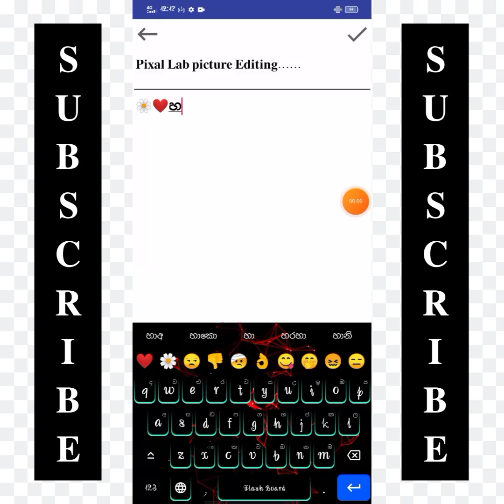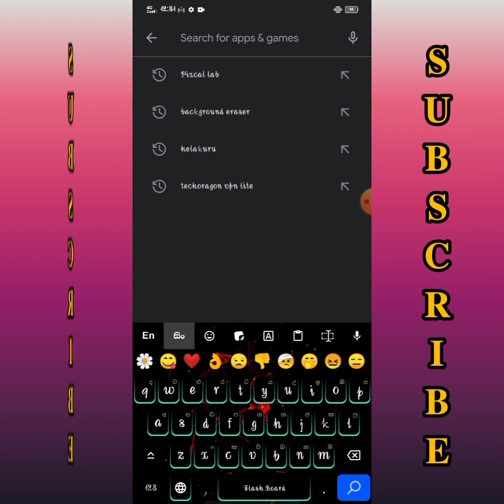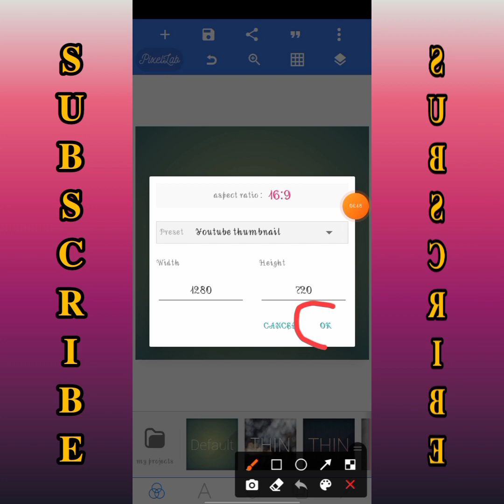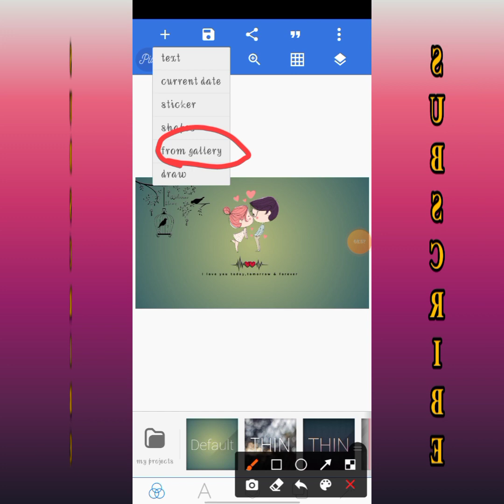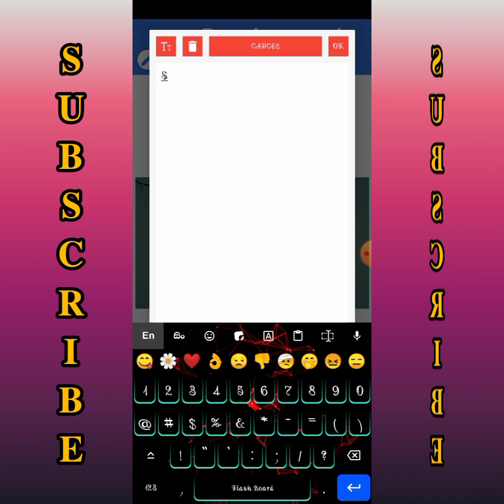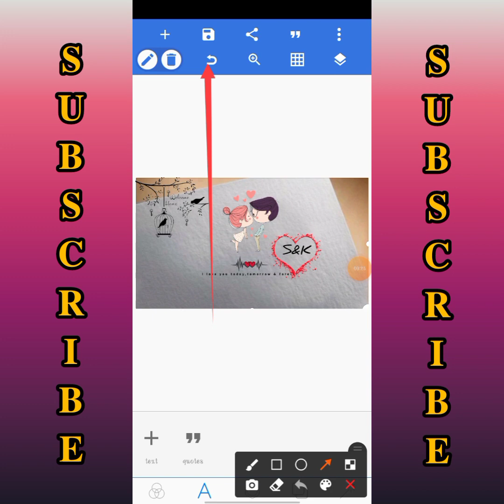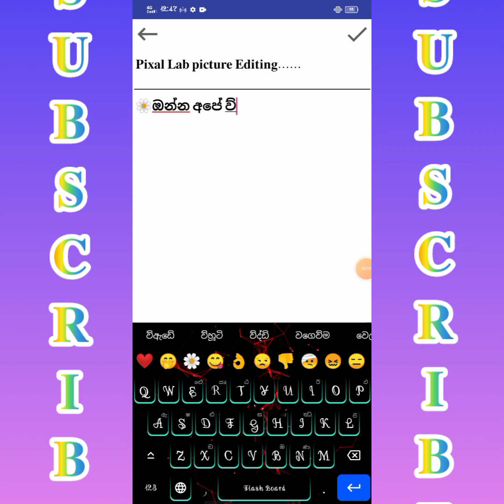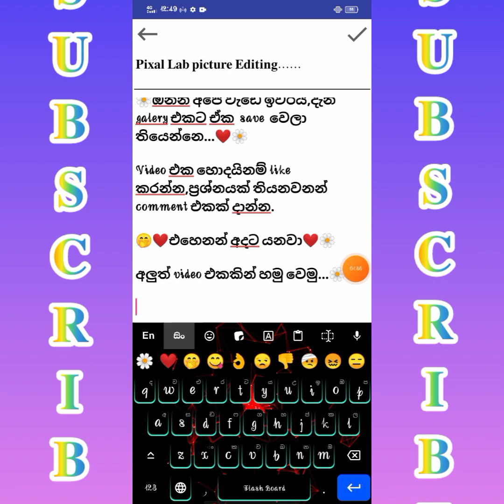How to create mockup design in pixellab | Mockup design without photopea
How to create mockup design in pixellab | Mockup design without photopea/SL KAVIYA TECH SHOW

🌼හායි පෙන්ස්🌼

👌ඔන්න කිව්වා වගේම 𝐕𝐢𝐝𝐞𝐨 එක අරන් ආවා..👌

🤕𝐒𝐤𝐢𝐩 නොකර 𝐕𝐢𝐝𝐞𝐨 එක බලන්න🤕

😋මොකක් හරි අවුලක් තියනවනන් 𝐜𝐨𝐦𝐦𝐞𝐧𝐭 එකක් දාන්න😋

❤‍🔥ඔන්න මේකයි අලුත්ම කතාව,𝑺𝑳 𝑲𝑨𝑽𝑰𝒀𝑨 𝑻𝑬𝑪𝑯 තමයි කලාව❤‍🔥

⚠️තාක්ෂණික සාගරයේ පීනන්න ගැම්මට මගෙ සෙට් එක සෙට් වෙලා ඉන්න⚠️

🔥𝑵𝒆𝒘 𝒘𝒉𝒂𝒕𝒔𝒂𝒑𝒑 𝒎𝒐𝒅𝒆𝒔
🔥𝑯𝒊𝒋𝒂𝒄𝒌𝒊𝒏𝒈
🔥𝑯𝒂𝒄𝒌𝒊𝒏𝒈
🔥𝑵𝒆𝒘 𝑻𝒆𝒄𝒉𝒏𝒐𝒍𝒐𝒈𝒚 𝑻𝒊𝒑𝒔
🔥𝑨𝒏𝒅 𝑴𝒂𝒏𝒚 𝑻𝒉𝒊𝒏𝒈𝒔

🤫𝑺𝑳 𝑲𝑨𝑽𝑰𝒀𝑨 𝑻𝑬𝑪𝑯 𝑺𝑯𝑶𝑾🤫